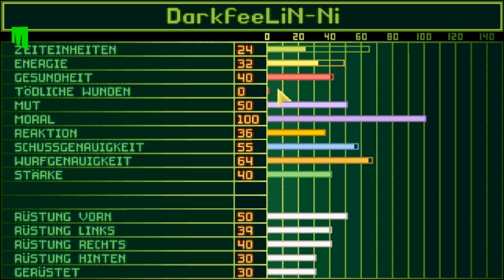UFO Enemy Unknown Superhuman IRONMAN Challenge - Must play - #28